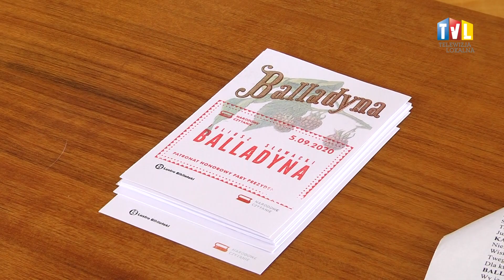2020.09.04 - "TRAGEDIA W PIĘCIU AKTACH"